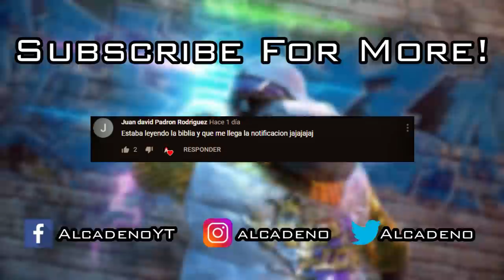NUNCA PIERDAS LA SONRISA